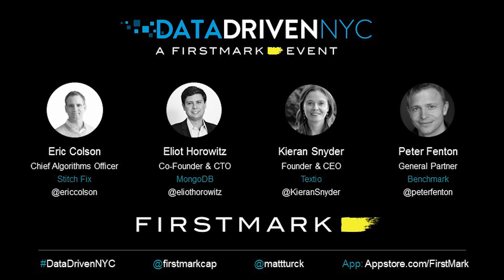Combining Machine Learning With Expert Human Judgement // Eric Colson, Stitch Fix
Eric Colson, Chief Algorithms Officer at Stitch Fix, presented at FirstMark's Data Driven NYC on March 16, 2016. Colson discussed the benefits of combining machine learning and humans for better recommendations.

Stitch Fix is a personal styling platform that delivers curated and personalized apparel and accessory items of perfect fit.

Data Driven NYC is a monthly event covering Big Data and data-driven products and startups, hosted by Matt Turck, partner at FirstMark.

FirstMark is an early stage venture capital firm based in New York City. Find out more about Data Driven NYC